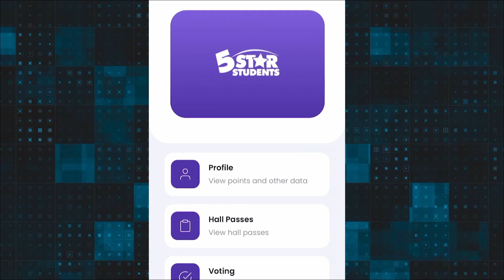Sept 6th Live Broadcast